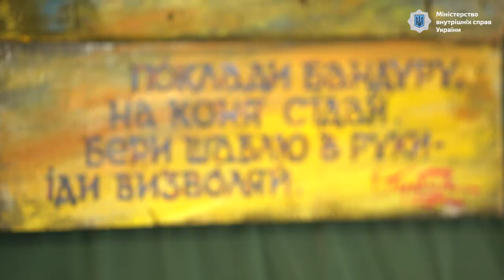У Міністерстві внутрішніх справ України відбулася виставка «Військово-польовий арт»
Відвідав захід і Міністр внутрішніх справ України Ігор Клименко.

Ідея створювати експонати з атрибутів війни зародилася ще у 2014 році, і вже у 2015 старший сержант Національної поліції України з полку «Київ» Павло Ротар втілив свою мрію у реальність.

Саме у зоні бойових дій Павла Ротара зацікавили використані атрибути війни: ящики з-під боєприпасів, різні гільзи та тубуси від гранатометів. Тоді ж у Павла виникла ідея перетворити усе це на артоб’єкти, поєднавши воєнні речі з традиційним мистецтвом.

Старший сержант Нацполіції Павло Ротар показав Міністру внутрішніх справ Ігореві Клименку експонати та розповів короткі історії створення кожного з них.

Павло Ротар розказав, що загалом йому вдалося провести вже 40 таких виставок, одна з останніх була ще у мирному Лисичанську, що на Луганщині. Понад 300 експонатів залишилися у тамтешньому музеї, доля яких на цей час невідома.

Наразі ж у Павла збереглася колекція з 35 експонатів.

Допомагають Павлу Ротару втілювати проєкт «Військово-польовий арт» народні умільці, яким вдалося вдихнули нове життя у гільзи, ящики, старий військовий камуфляж, перетворивши їх на іграшки, тканні килими, розписні скрині, прикраси, картини та ляльки-мотанки.

Попри війну, вони продовжують працювати над новими, не менш разючими експонатами.

«З серпня минулого року я почав поступово відновлювати цей проєкт. Знову телефонував майстрам, які раніше створювали об‘єкти, та залучав нових. Зараз тут близько 35 експонатів, а в роботі – понад 40», – каже Павло.

Обрати найулюбленіший експонат Павло Ротар не зміг. Зізнається, що кожен з них як дитина, у яку він вклав душу.